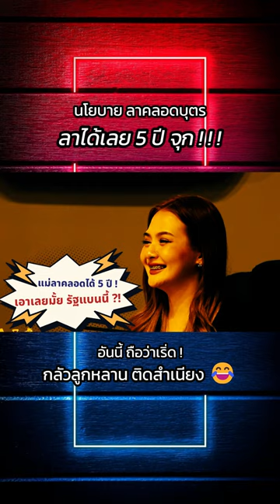ลาไปเลย 5 ปี !?ลูกเรา ให้เราเลี้ยงเอง... ให้เพื่อนบ้านเลี้ยงเดี๋ยวกลายเป็น ลูกครึ่ง 😂สภาทอล์ค